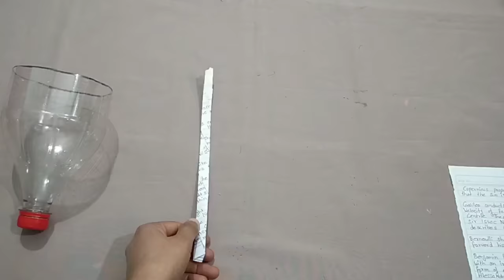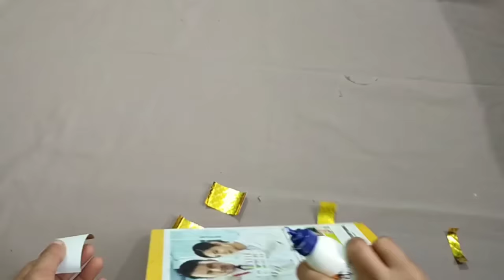How to make trophy at home | Bottle trophy | Trophy design 1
How to make trophy at home by using bottle and paper. You can make trophy at home easily by looking this video.                                                                                                                             Necessary things:-
- plastic bottle
- simple  paper
- golden paper
- glue gun
- glue
- scissor
- cardboard